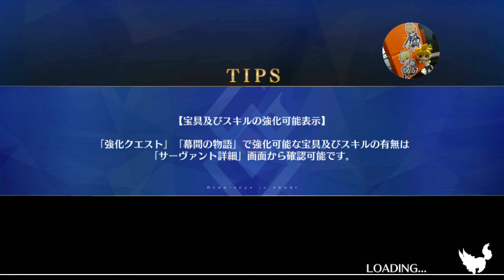FGOJP | Lostbelt 6: Avalon le Fae - Episode 04 (Battles Only)